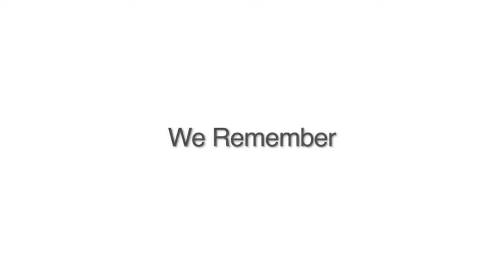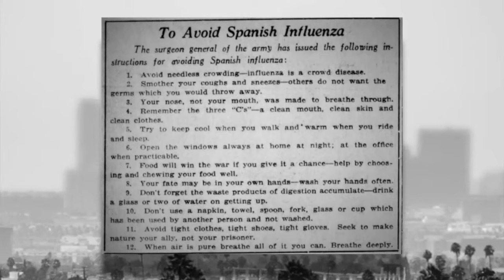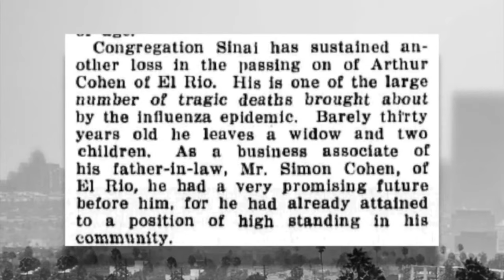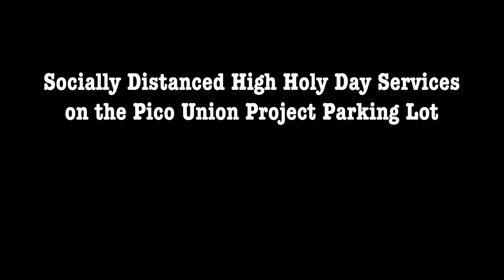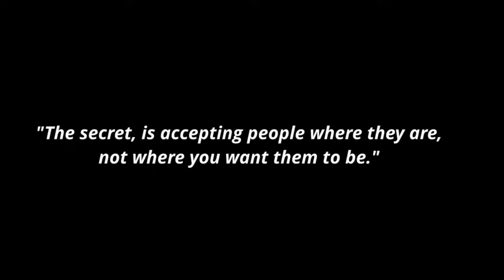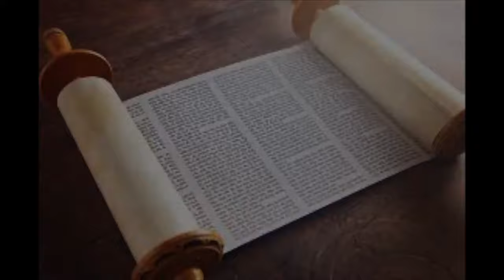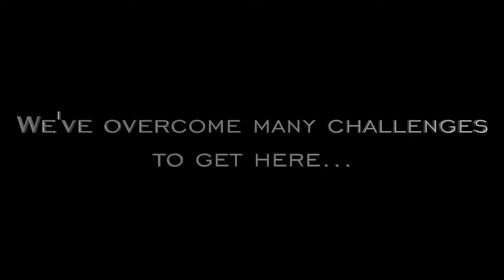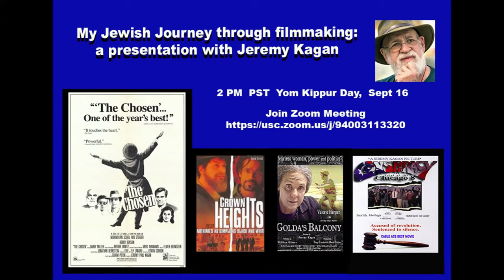High Holy Days @ The Pico Union Project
Wherever you may be.

Whatever you seek.

We are thrilled you are joining us for this High Holy Day

Celebration that will feed your body, soul and spirit.